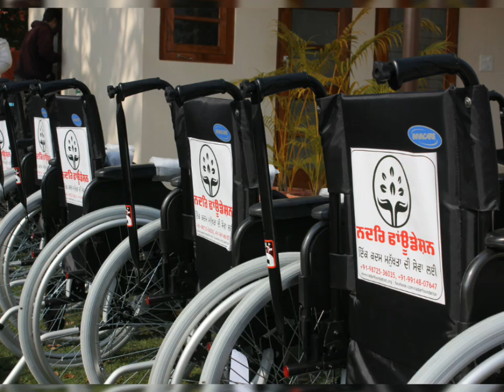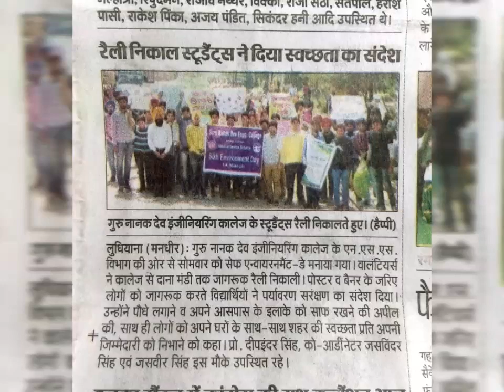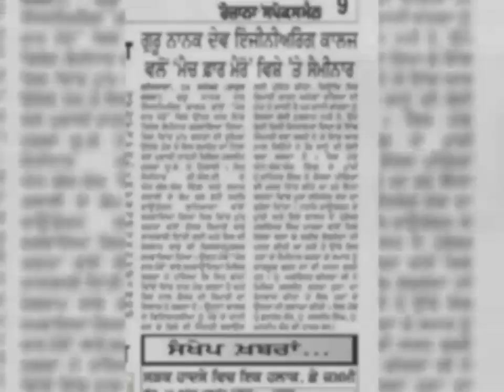Nadar foundation documentary